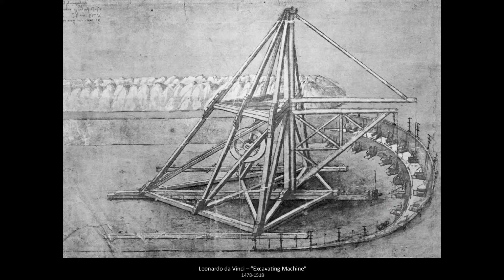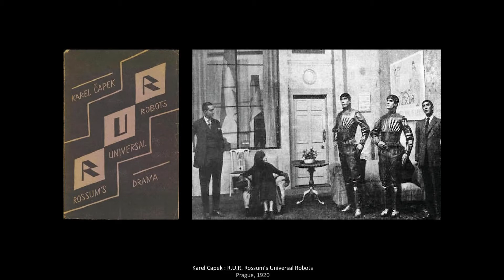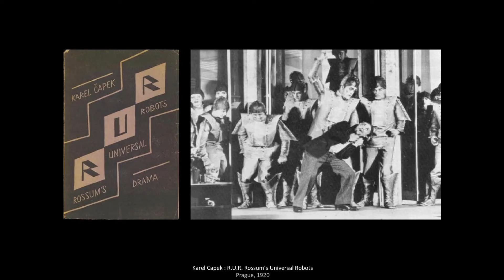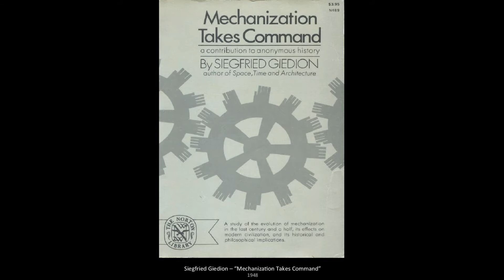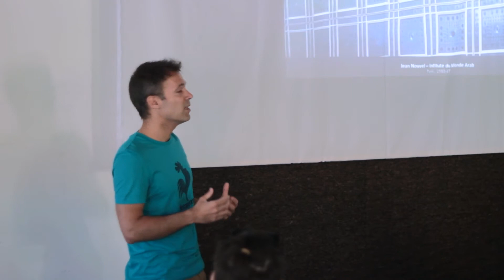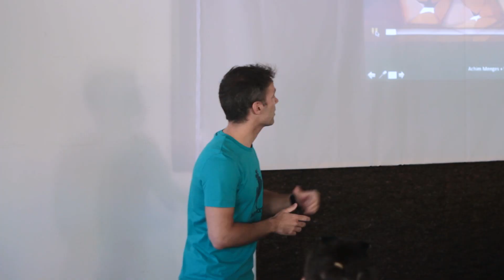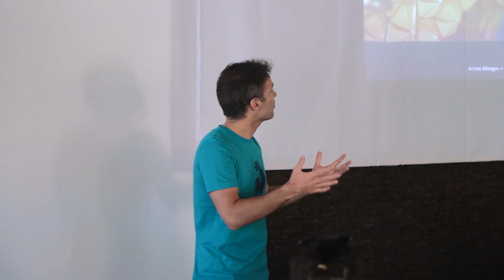Jose Pedro Sousa: Robots: Past, Present and Future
Jose Pedro Sousa talks about the beginnings and development of robotics how robots are being utilized today

Jose Pedro Sousa at CreativeMornings Porto, May 2015. Free events like this one are hosted every month in dozens of cities. Discover hundreds of talks from the world's creative community